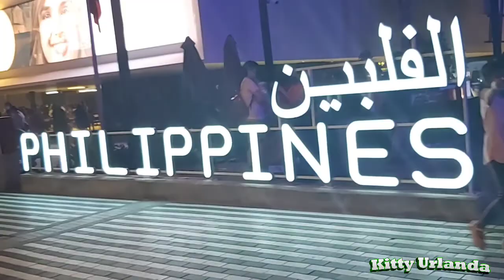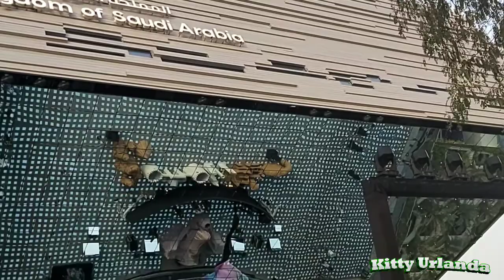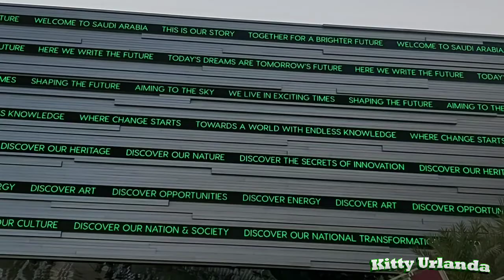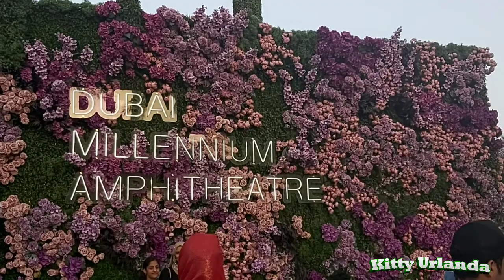MGA HULING SULYAP SA DUBAI EXPO!!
Huling sulyap sa Dubai Expo bago mag closing ang exhibition center nato...nakakamiss balik balikan ang napakalawak na lugar kahit pagod kalalakad nag enjoy naman..